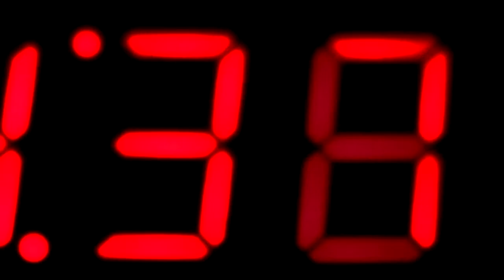Teaser of teaser